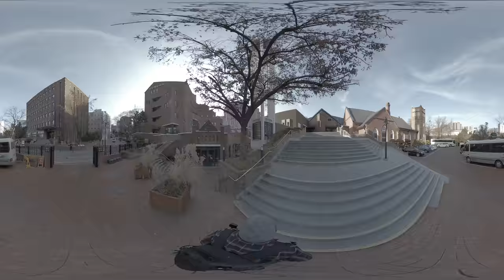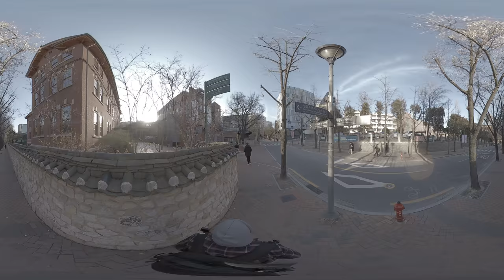[5.7K] Doldam-gil of deoksugung Insta360 One X [360VR]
happyteacher’s happy story since 1971
happyteacher’s Global Mission Trip since 2012

go mission
go Brompton Black Edition
go gopro Hero8 Black
go insta360 One X
go DJI osmo action
go iphone X Max
go iphone7 Plus
go ipad pro 9.7
go ipad mini

2012 11.
2013
2014
2015
2016
2017
2018
2019
2020
2021
2022
2023